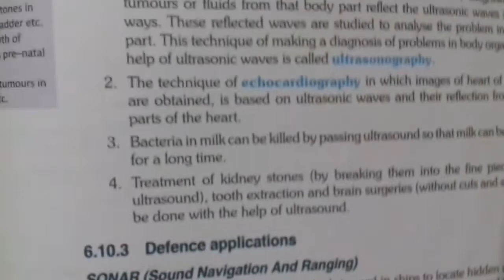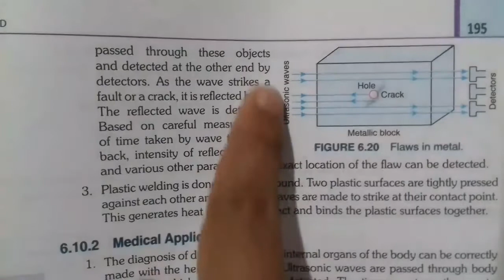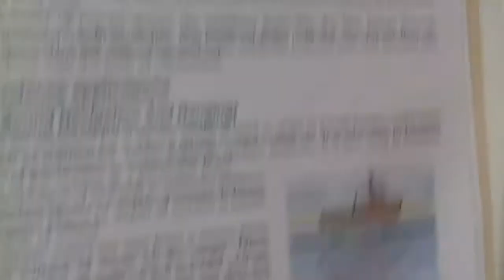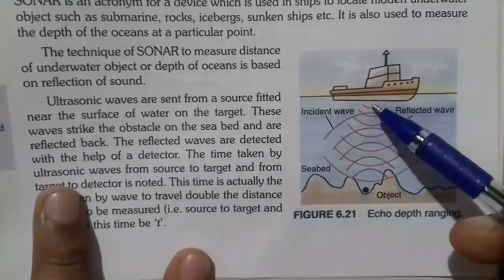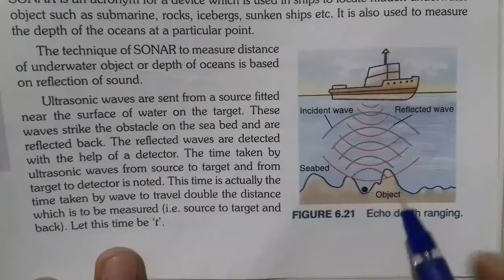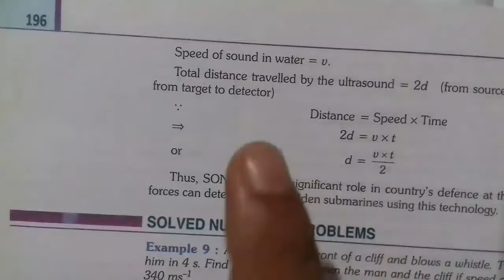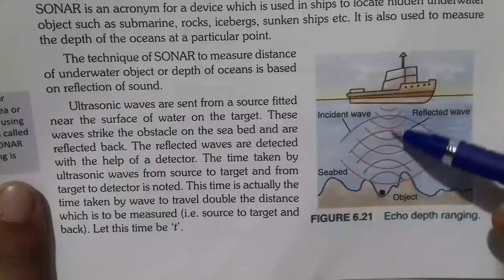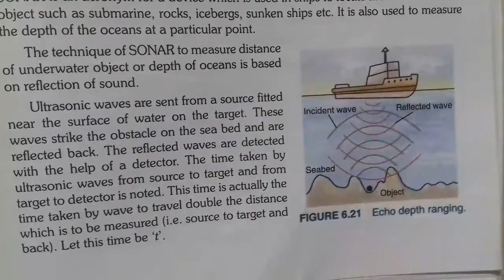Applications of sounds class 9th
You can understand about the concept of range of frequencies and applications of ultrasonic waves.